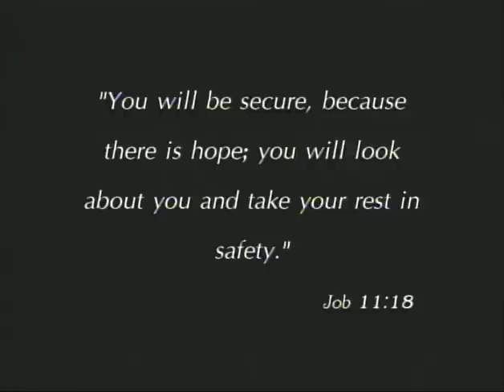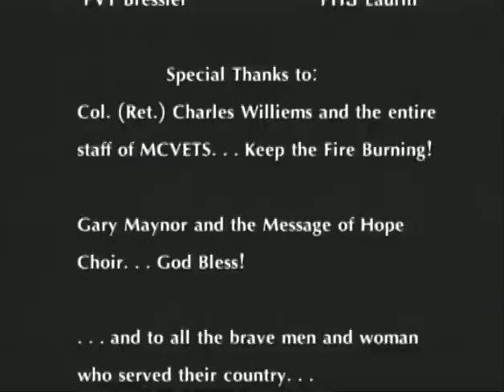Maryland Center for Veterans Education and Training (MCVET) Documentary "Message of Hope" (2004)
I filmed this documentary of MCVET (Maryland Center for Veterans Education and Training) while serving in the Army at Ft. Meade, MD in 2004. MCVET is a homeless facility for veterans who are looking for assistance in finding a fresh start to life. This story tells that even in the darkest corners of our lives, a message of hope can be found.